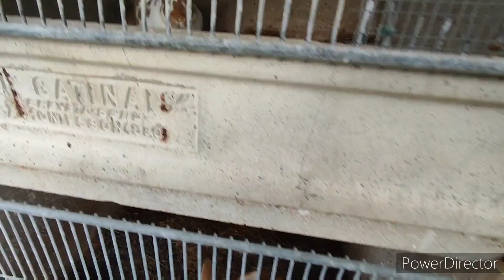CHEZ THÉO NOUVELLES DE L'ÉLEVAGE #2